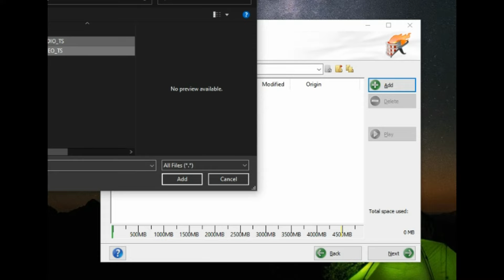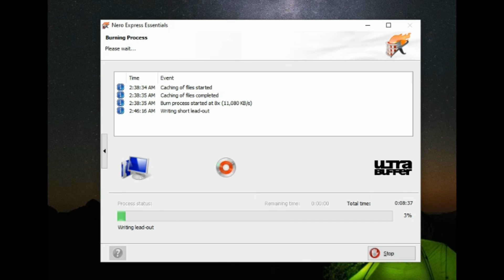DVD CD Righting Video Tamil